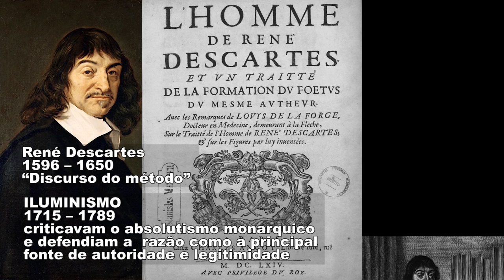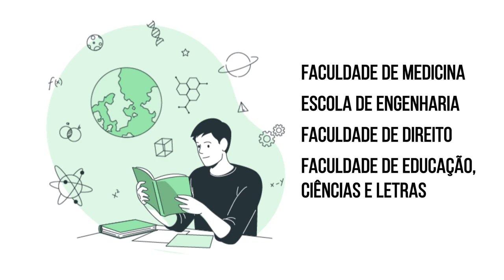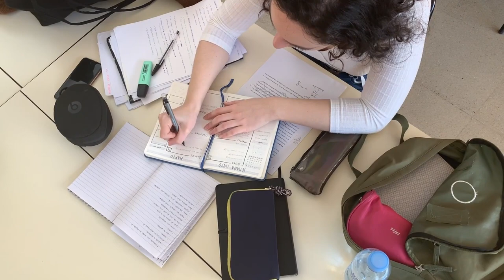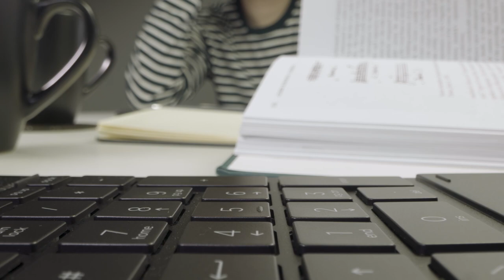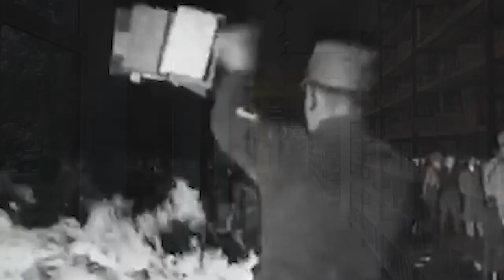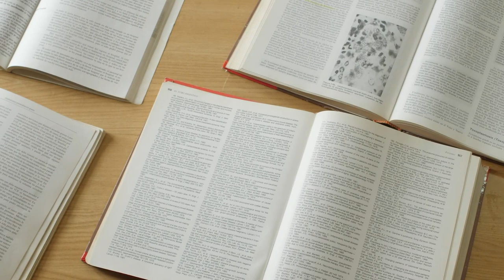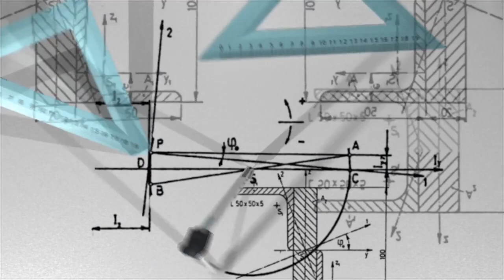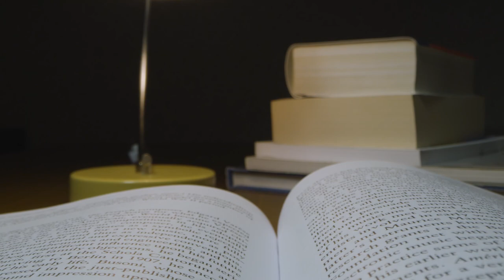Scientia | A importância das Ciências Humanas (12/05/21)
As Ciências Humanas nos ajudam a desenvolver nossa autonomia e a pensar sobre a sociedade em que vivemos. Mas qual é o impacto prático desses conhecimentos? Neste episódio, o Scientia vai navegar através da história do conhecimento científico e discutir sobre a importância das Ciências Humanas para a sociedade e para as outras áreas do conhecimento!